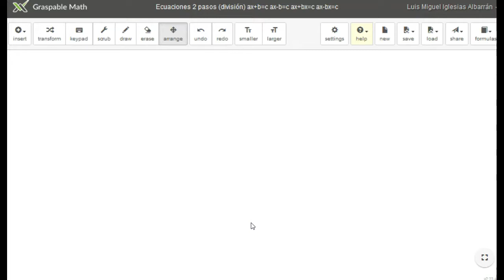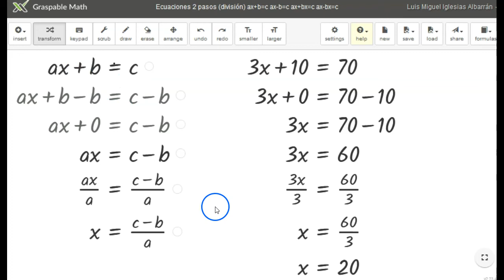Resolución de ecuaciones de primer grado sencillas 2 pasos (división) ax+b=c - Graspable Math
Ecuaciones sencillas - 2 pasos (división) ax+b=c
Más recursos y actividades matemáticas en MatemáTICas: 1,1,2,3,5,8,13,...